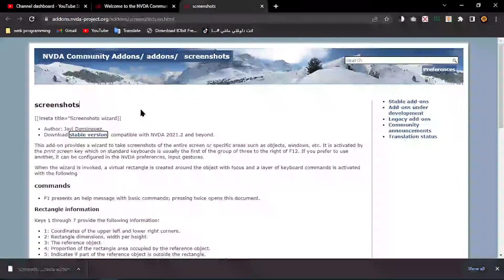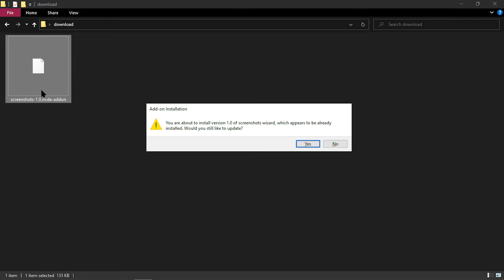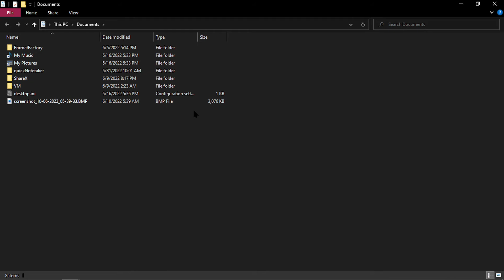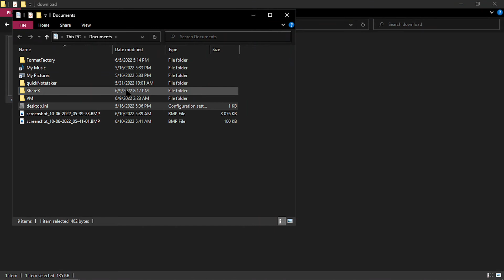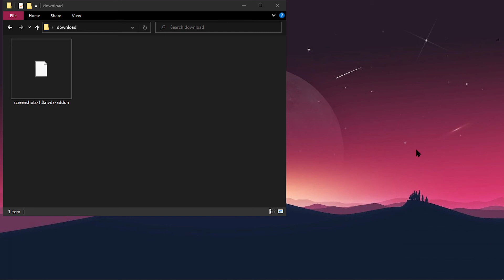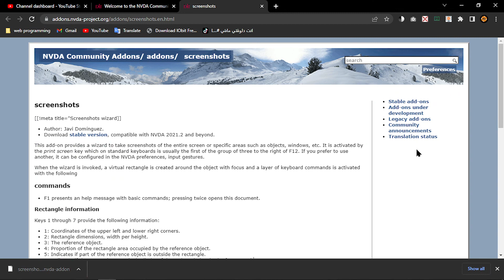طريقة اخذ screenshot لقطة شاشة للمكفوفين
بكل الطرق وكيفية ضبطها بافضل شكل
رابط أضافة NVDA

أذا كنت تريد دعم استمرار القناة ماديا
فودافون كاش : vodafone cash
القناة مجانية وسيظل كل المحتوى مجاني للأبد أنشاء الله
وأذا تريد دعمنا بشكل آخر من فضلك أضغط زر الأعجاب وشارك الفيديو والقناة وتفاعل في التعليقات

أنا اسمي "أحمد سامي" شاب مصري كفيف هدفي هو توفير كل ما يحتاجه الكفيف من شروحات ومساعدة تقنية في كل المجالات مثل الكمبيوتر والموبيل والبرامج الناطقة  ألخ ألخ لتسهيل حياتهم
⬆ ساعدني لنثبت للعالم قدرة المكفوفين وأبداعهم ✌
أشهر قناة للمكفوفين في الوطن العربي 👍